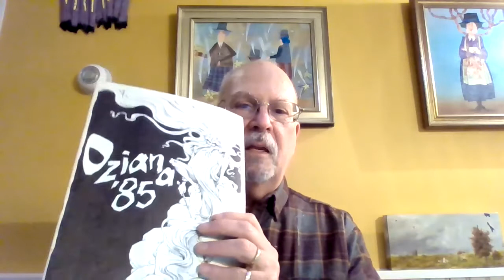The Ice Cream Man of Oz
Author Jim VanderNoot reads his original short story, The Ice Cream Man of Oz, from Oziana 1985. For 50 years the International Wizard of Oz Club has published original Oz fiction written and illustrated by our members. For 2021 we're celebrating that milestone by reading 50 different Oziana stories here on Youtube. Click into our playlist and enjoy them all!  You can learn more about the Oz Club at our website, OzClub.org. If you're a fan, we'd love to have you join us!